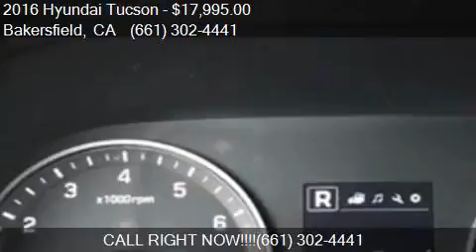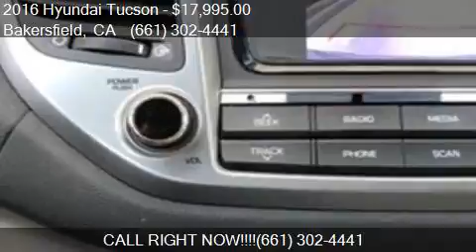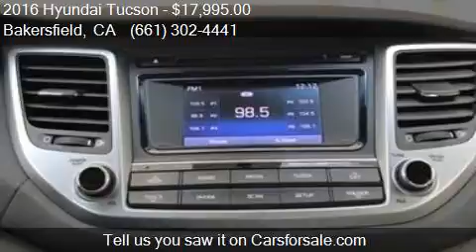2016 Hyundai Tucson SE for sale in Bakersfield, CA 93313 at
This 2016 Hyundai Tucson SE is for sale in Bakersfield, CA 93313 at Bakersfield Hyundai.

Engine: 2.0L I4
Transmission: Automatic 6-Speed
Color: Coliseum Gray
Mileage: 41502
Contact Bakersfield Hyundai 5300 Wible Rd Bakersfield, CA 93313 to test drive this 2016 Hyundai Tucson SE today.